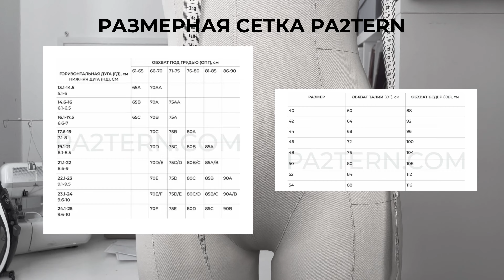выкройка трусов женских | ТРУСЫ СШИТЬ СВОИМИ РУКАМИ | как сшить трусы женские без оверлока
- все выкройки и мини-курсы по пошиву нижнего белья

- БРАФИТТИНГ КНИГА: подбор бюстгальтера с идеальной посадкой под ваш тип груди